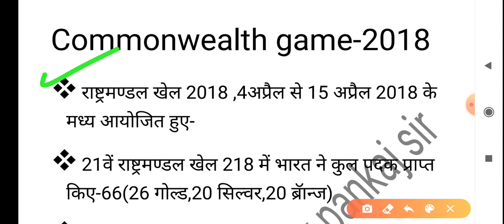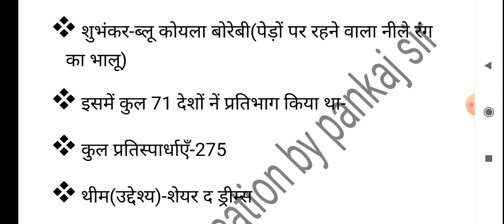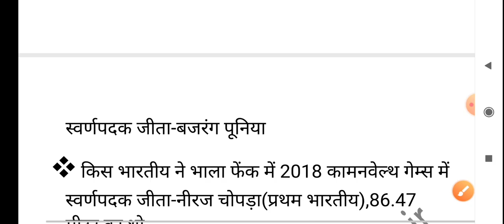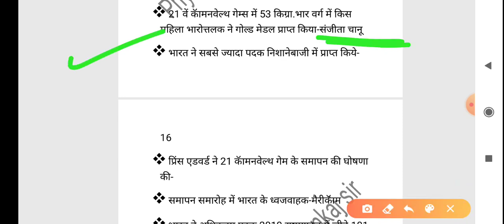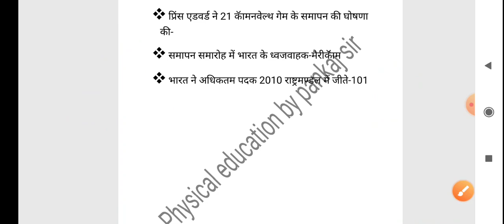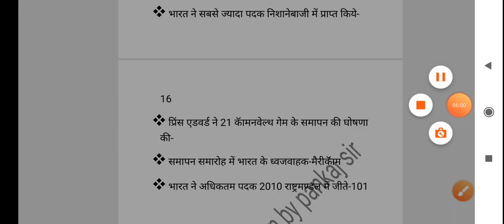Commonwealth_games_2018